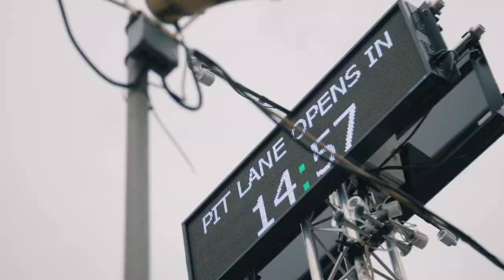Honda Racing and the Fireblade 2020 at Brands Hatch BSB 2020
Honda Racing has wrapped up the 2020 Bennetts British Superbike Championship fourth and sixth in the overall standings, after a successful debut racing year with the all-new CBR1000RR-R Fireblade SP, with riders Andrew and Glenn Irwin.

With the all-new Fireblade very much still under development throughout the shortened 2020 season, the team and Glenn arrived at Brands Hatch 18 points behind leader Josh Brookes with everything to play for, but also a big task ahead of them to claw back vital points. Glenn's results from the weekend - sixth, 12th and 11th - see him finish the season in fourth place with 226 points.

Teammate Andrew enjoyed a solid final round at the 2.4-mile Brands Hatch Grand Prix circuit finishing seventh, fourth and fifth, wrapping up the season sixth with 172 points. Overall it's been a successful season for the Louth-based Honda squad with the 2020 Fireblade, which has seen four race victories and five podiums across the Superbike class.

In the 2020 National Superstock 1000 Championship Honda Racing and Tom Neave have finished second with the brand-new CBR1000RR-R Fireblade SP.

Teammate Davey Todd also enjoyed a good season aboard the new Fireblade as he made his return to short circuit racing after a four-year break. Consistently in the points with a number of top-ten finishes, Davey wrapped up the season 12th overall.